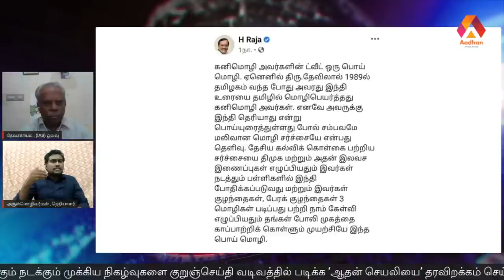அன்று மொழிபெயர்த்தது நான் தான் | திரு. தேவசகாயம், IAS (ஓய்வு), | கொடி பறக்குது | Episode 11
அன்று மொழிபெயர்த்தது நான் தான் | திரு. தேவசகாயம், IAS (ஓய்வு), | கொடி பறக்குது | Episode 11 | Aadhan Tamil